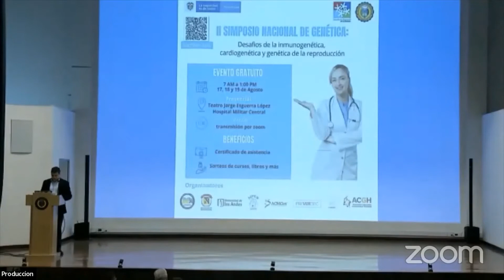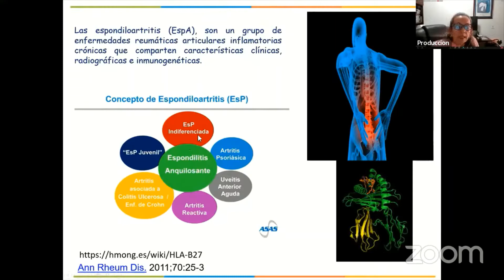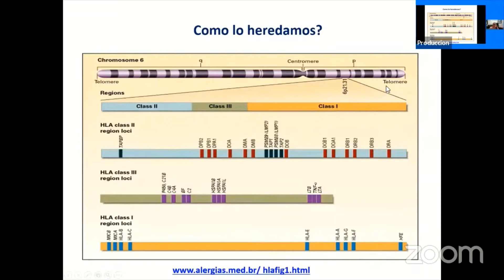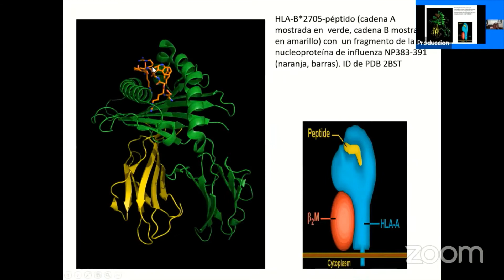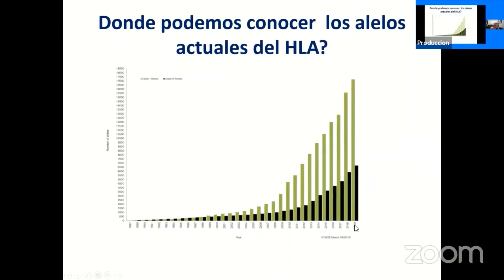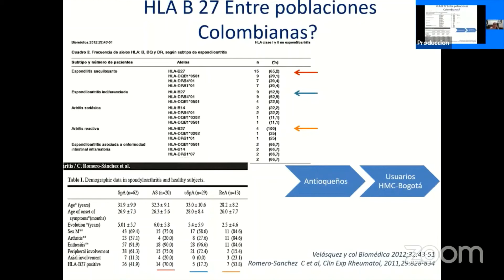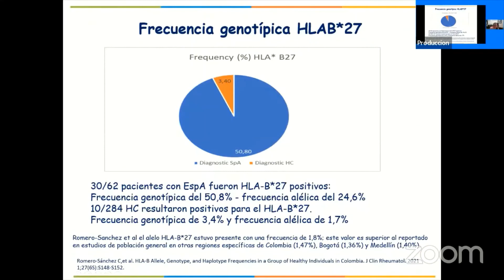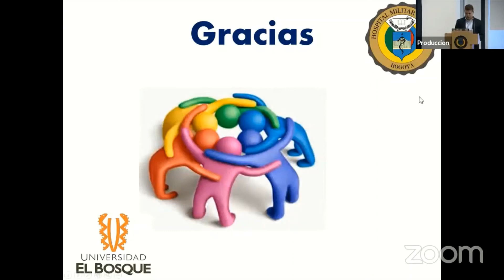II Simposio nacional de Genética. Asociación HLA y Espondiloartritis. Dra. Maria Consuelo Romero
II Simposio nacional de Genética Desafíos de la inmunogenética, cardiogenética y genética de la reproducción. 17/08/2022. Asociación entre el HLA y la Espondiloartritis. Dra. Maria consuelo Romero